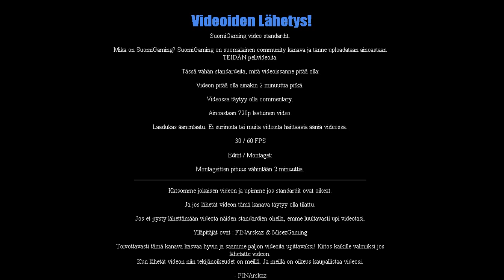SUOMIGAMING STARTTAA TAAS!!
Toivottavasti saadaan tämä kanava mukavasti rullaamaan taas joten heitelkääpäs tänne niitä loistavia videoitanne! :)

Ylläpitäjä: FINArskaz & MisezGaming

Standardit löytyvät SuomiGaming kanavalta sekä VideoidenLähetys linkistä.

Kun lähetät videon niin meillä on oikeus kaupallistaa videosi.